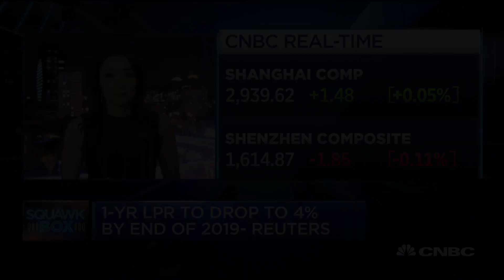China surprises by holding benchmark LPR rate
CNBC's Eunice Yoon reports the latest out of China as the U.S-China trade war continues.